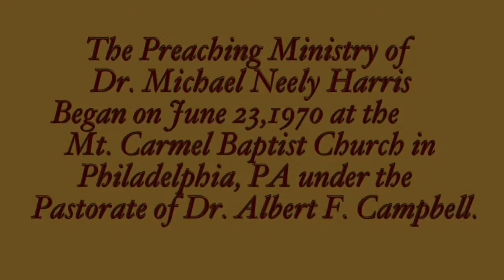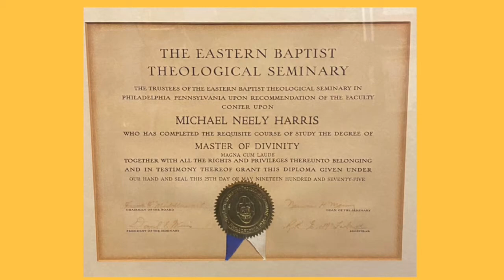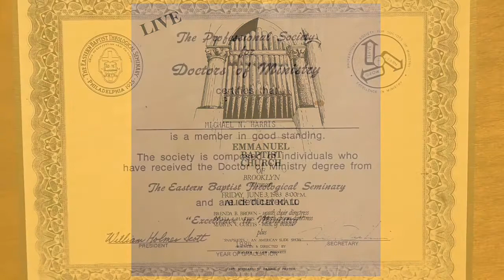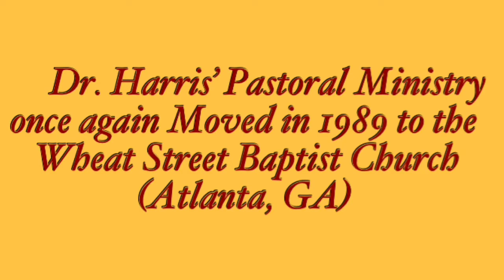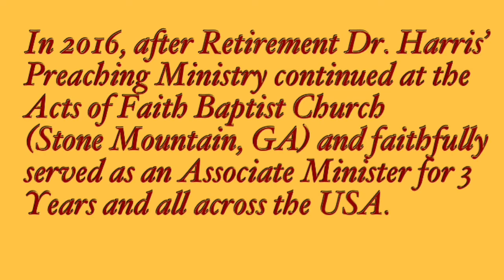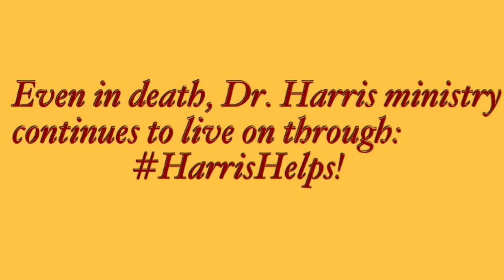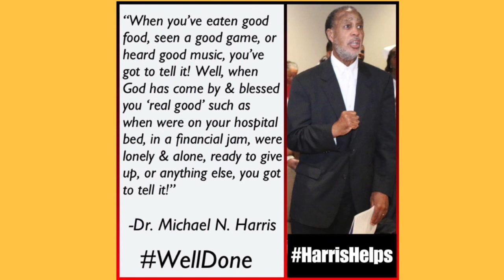50 Years of Harris Helps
Video celebrating the preaching ministry of the late, Dr. Michael Neely Harris